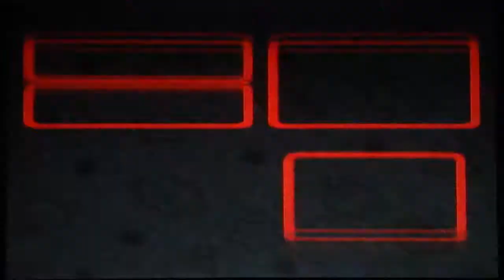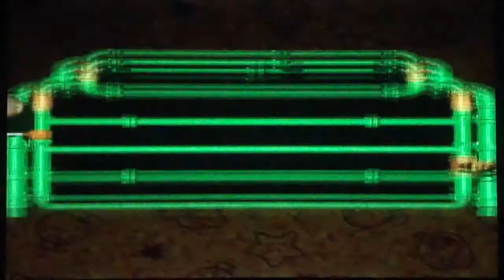Super Mario RPG No Special Run #10: Only YOU can prevent forest arrows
In this episode, Mario and Mallow meet Geno in the forest maze, and take on Bowyer for the second star piece.